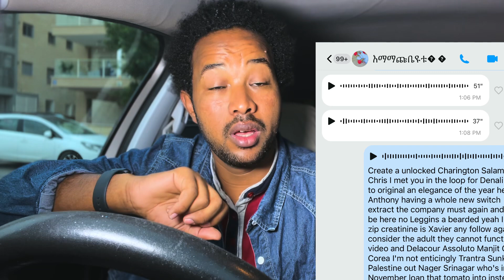እማማ ጨቤ ድረሱልኝ እያለች ነው ድምፅ እንሁናት ኤፊሾዉ አብርሽየቄራው 5 December 2023